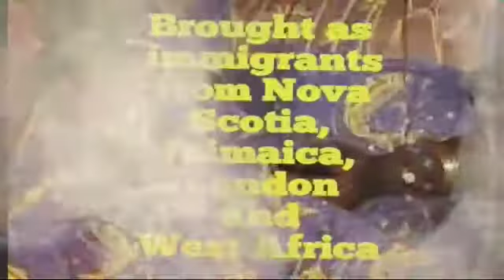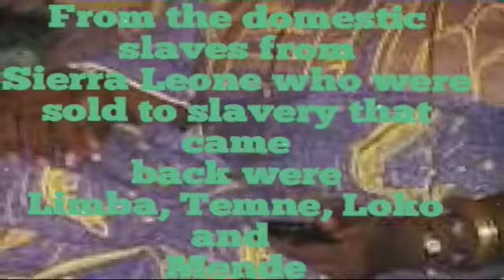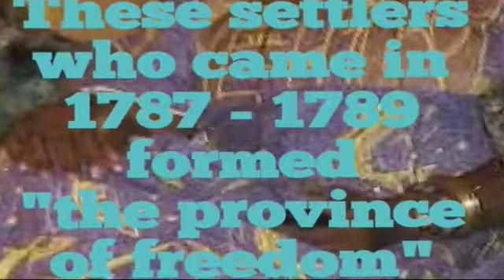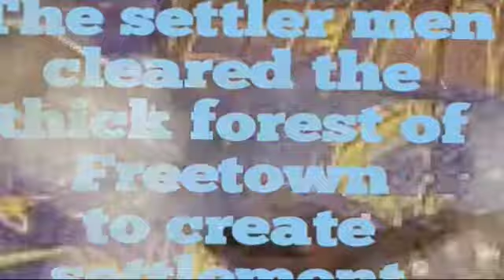Rev Victoria Wilson-Cole the Freetown Creoles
Video from Vicky Wilson-cole🙏🏽